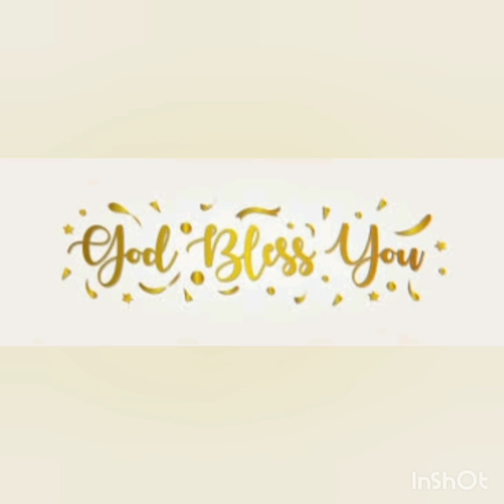ANNADANAM PHOTOS OF SMT G HARSHITHA GARU